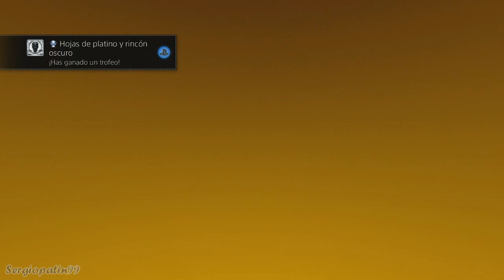¡TROFEO PLATINO de DISHONORED Definitive Edition!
Por fin puedo traeros el platino de este gran juego. Un juego basado en el sigilo, donde secuestran a la futura emperatriz y matan a la actual. Totalmente recomendable el juego para todo los públicos :D

◉ PSN [PS3/PS4/PSVITA]: Sergiopatin99
◉ Steam: Sergiopatin99
◉ Skype: Sergiopatin99

ESPAÑA/PORTUGAL/ITALIA: 20:00h
CANARIAS: 19:00h
MÉXICO: 13:00h
COLOMBIA: 14:00h
VENEZUELA: 14:30h
ARGENTINA/CHILE: 16:00h
PERÚ: 14:00h
URUGUAY: 17:00h

PREGUNTAS FRECUENTES